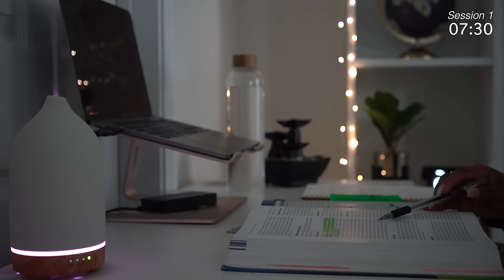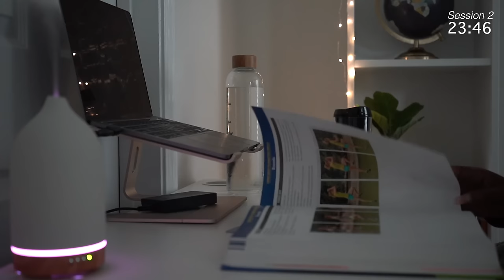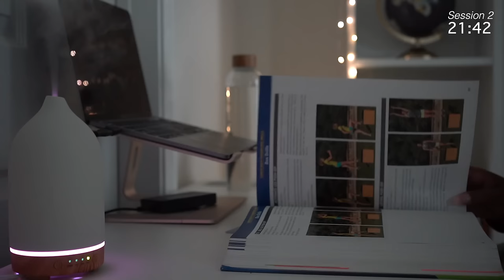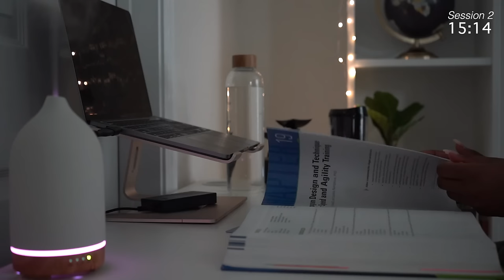2-Hour Study With Me | Fire Crackling 🔥🪵 Real Time Pomodoro 25/5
I hope you enjoy this 2 hour study with me.
Pomodoro 25/5 - Fire Crackling 🔥🪵 Real Time
I study and research daily.

Sessions:
00:00:00 Intro
00:00:22
00:25:23
00:30:23
00:55:24
01:00:24
01:25:25
01:30:25
01:55:26